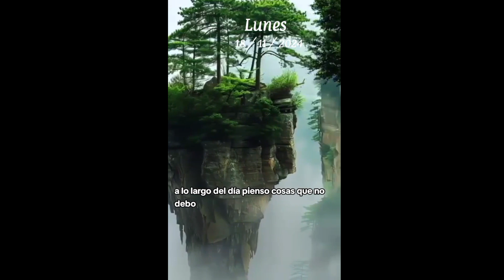¿Cómo Dios Te Guía En Esta Semana? "Inició Lunes 18 De Noviembre Del 2024"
"Dios Guiará Tu Semana" Las Mejores Frases Cristianas para este Lunes 18 de Noviembre" 2024

¡Descubre las frases cristianas que transformarán tu vida! En este video, te traemos poderosas palabras llenas de fé, esperanza y amor, perfectas para inspirarte y fortalecer tu espíritu. Acompáñanos y deja que cada mensaje toque tu corazón y te acerque más a la paz y sabiduría divina. ¡No te lo pierdas!